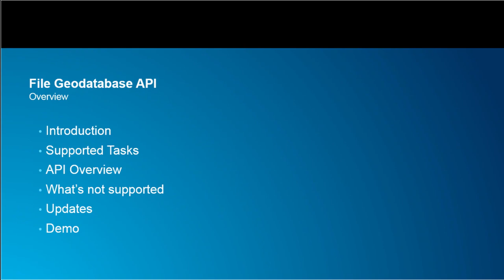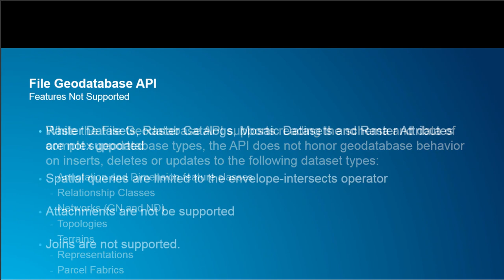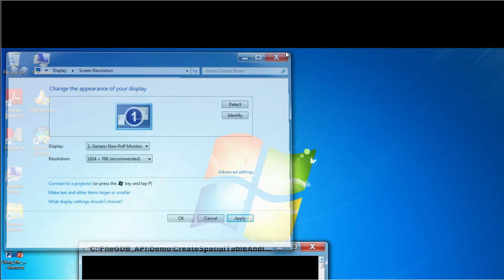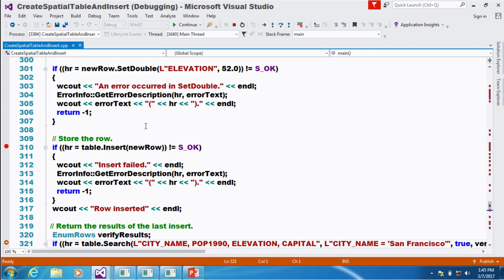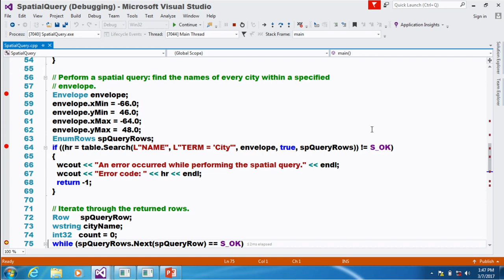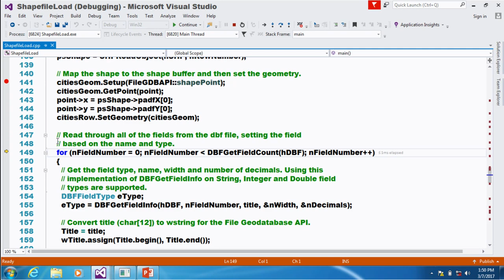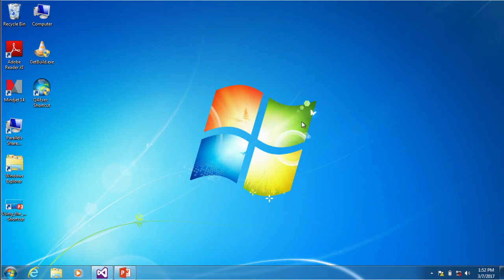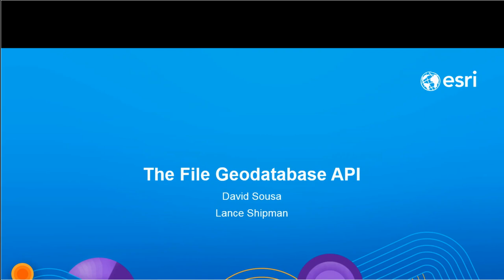Using the File Geodatabase API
This is a review and demo of the File Geodatabase API, a free C++ API for the File Geodatabase available for Linux, Mac, and Windows developers. We will highlight the latest enhancements and bug fixes.

Presented by David Sousa and Lance Shipman